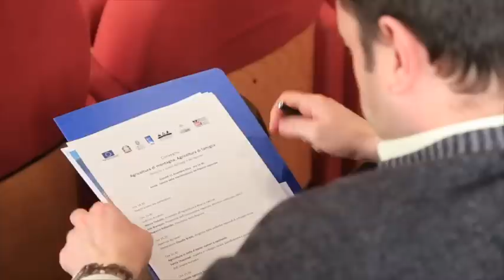11 dicembre 2014 - La Giornata internazionale della Montagna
La Giornata internazionale della Montagna